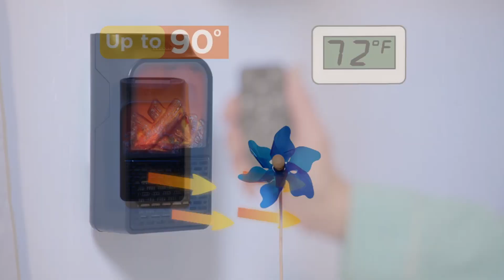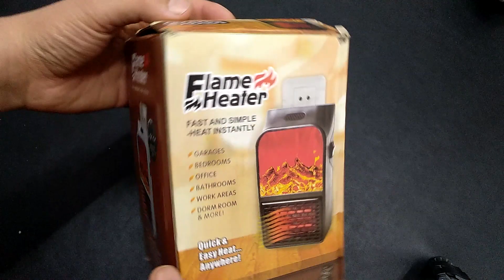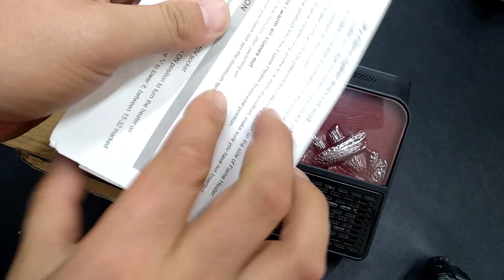FLAME HEATER - yangicha isitgich... Yaxshi narsami?!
Assalomu alaykum do'stlar. Ushbu videoda "FLAME HEATER" haqida tushuncha berishga harakat qilganmiz